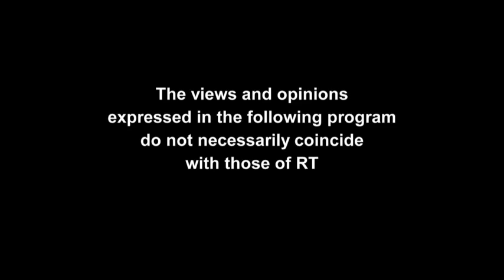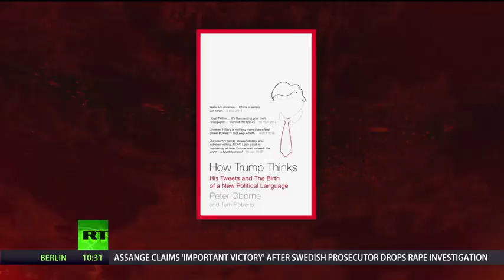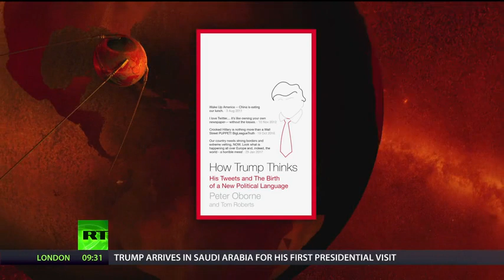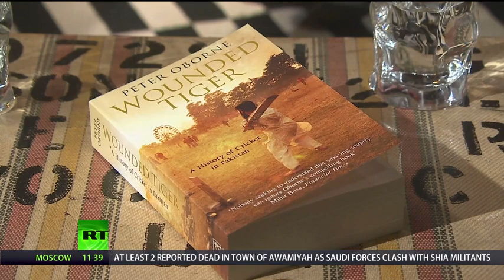SPUTNIK 176: Neil Clarke Interviews Peter Oborne & Catherine Shakdam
What part did Twitter and its 140 characters play in propelling Donald Trump to the US presidency and what could we learn from it? We ask Peter Oborne, coauthor of ‘How Trump thinks: His tweets and the birth of a new political language’. Then, Iranian voters will be asking what external threats might possibly be awaiting them. Could Donald Trump’s campaign pledge to “rip up” the 2016 Accord move them toward a more hardline conservative government or will they stick with the reformist agenda of the current Rouhani administration? We invited Catherine Shakdam, political analyst and writer on the Middle East, for her thoughts.